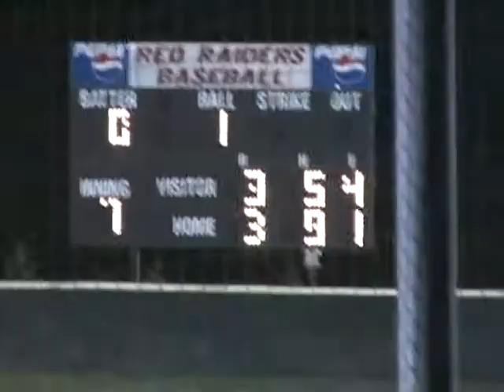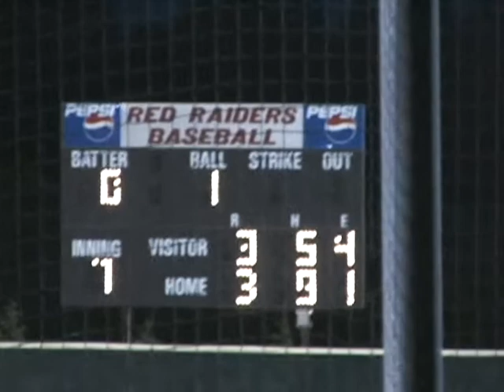Baseball 3A Regional Finals Game 1 vs. Marvin Ridge 2011